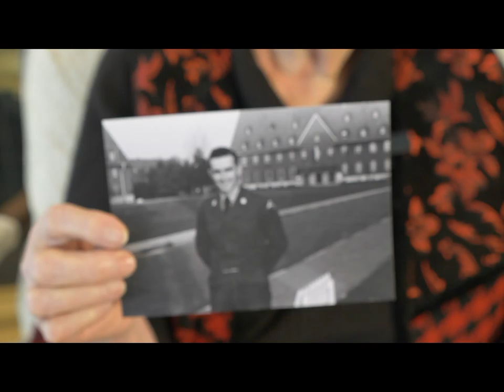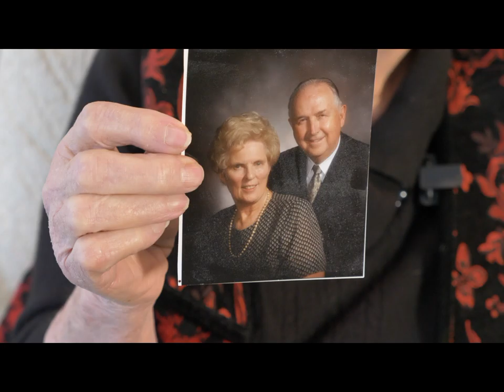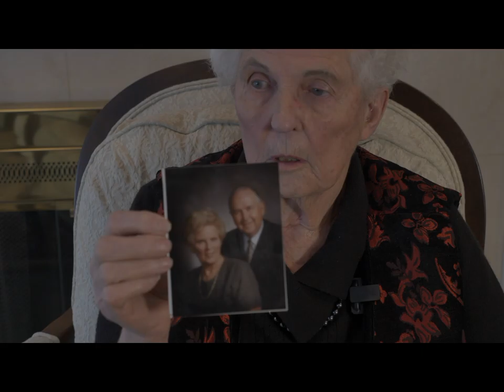Loretta Nixon Church Calling Stories